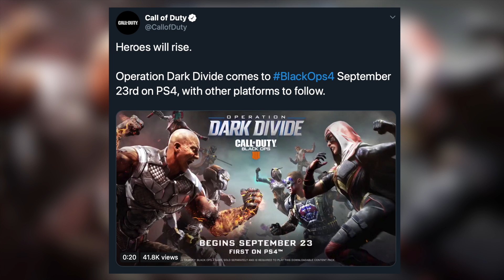Black Ops 4 FINAL OPERATION Official Teaser Trailer | Heroes Vs Villains (Operation Dark Divide)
Black Ops 4 FINAL OPERATION Official Teaser Trailer | Heroes Vs Villains Theme (Operation Dark Divide)

Check Out My Recent Video! [ Black Ops 4 Zombies DLC 4 "Tag Der Toten" Northwoods Teaser Explained | Nikolai Voice Actor IN TROUBLE For Confirming DLC 5!

The Best Source For The Latest Zombies Guides, Leaks & More!

Hit Up My GFX Designer (Fajarty) Over On Twitter For Some Amazing Thumbnails, Rebrands & More For A Great Cost!

                                           💣 ~dkdynamite~ 💣